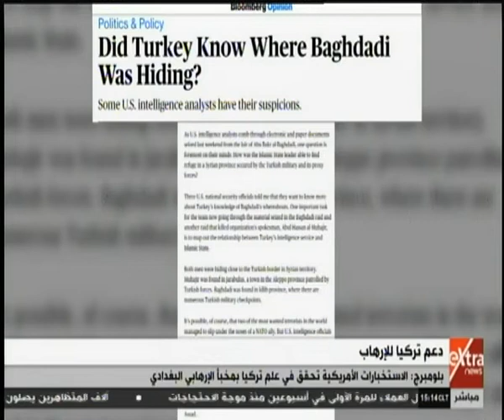غرفة الأخبار | بلومبرج: الاستخبارات الأمريكية تحقق في علم تركيا بمخبأ الإرهابي البغدادي